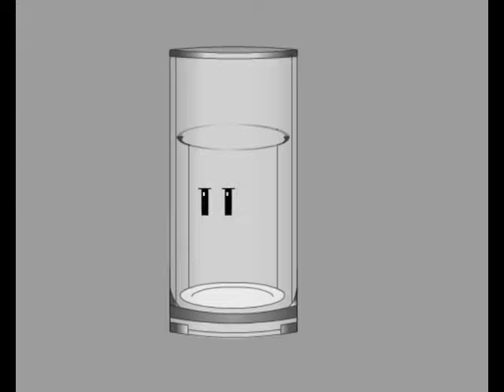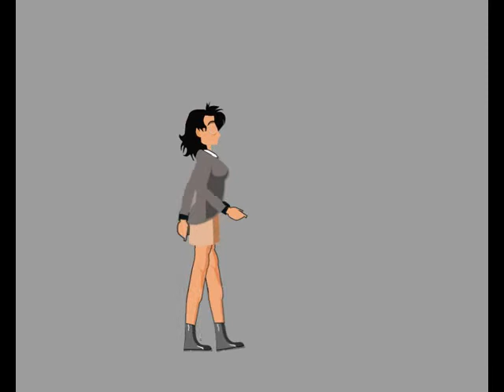2D Flash Animation Show Reel_1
Sequences were created by using Adobe Flash.